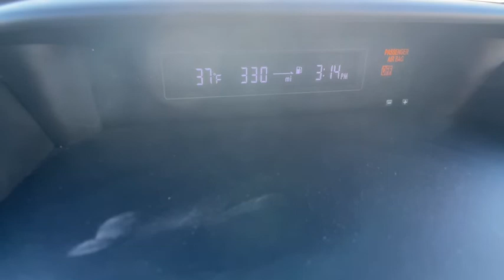2014 Subaru Impreza Wagon Carson City, Reno, Lake Tahoe, Northern Nevada, Susanville, NV S22677C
Ice Silver Metallic Used 2014 Subaru Impreza Wagon available in Carson City, Nevada at Michael Hohl Subaru. Servicing the Reno, Lake Tahoe, Northern Nevada, Susanville, NV area.
2014 Subaru Impreza Wagon 2.0i Sport Premium - Stock#: S22677C - VIN#: JF1GPAL65EH321904

2014 Subaru Impreza 2.0i Sport Premium**CARFAX CLEAN**, **CARFAX ONE OWNER**.CVT Lineartronic AWD Odometer is 25318 miles below market average! 2.0L 4-Cylinder SMPI DOHC 16V 27/36 City/Highway MPGAwards: * 2014 IIHS Top Safety PickThis vehicle comes with a 90 day or 3,000 mile limiited powertrain warranty!! This vehicle is NOT sold as-is!!!Reviews: * If you live where snow, rain and ice are commonplace occurrences, the logical choice for compact-car shoppers is the 2014 Subaru Impreza. It offers excellent year-round traction, good fuel economy, and in WRX form, impressive performance for less than $30,000. Source: KBB.com * A new car is a big commitment, but wait until you find out just how committed the 2014 Impreza will be to you. Not only will it help you save at the pump, it'll reward you on the road with more comfort and versatility. All wheel drive isn't just for SUVs and road hugging sports cars. The Impreza gives you the confidence inspiring stability and traction of Subaru Symmetrical AWD with exceptional efficiency. With the 2.0 liter DOHC aluminum alloy 16 valve horizontally opposed 4 cylinder SUBARU BOXER engine you can achieve up to an EPA estimated 36 MPG hwy. The Impreza is loaded with features that put control at your fingertips and technology at your service. Thoughtful things like steering wheel mounted controls and available automatic climate control mean you can focus more on driving and less on fiddling. Let the available high resolution navigation system guide you, while you guide the music with iPod control. Now you'll have a clearer view when backing up, thanks to the available Rear-Vision Camera. Other available interior features include a voice activated Navigation System with a 6.1 inch high-resolution touch-screen and a 6 speaker audio system, windshield wiper de-icer, heated side mirrors, and heated front seats. Subaru has used high-tensile steel to give the Impreza an exceptionally strong body construction, and added seven standard airbags, including a driver's knee airbag to help protect the driver's lower extremities. The 60/40 split flat folding rear seat backs allow you to easily load longer items, even while carrying passengers. The wide rear opening of the 5 door lessens the effort of getting larger items in and out, while the 4-door gives you generous 12.0 cubic feet of trunk space. With 43.5 inches of legroom up front and 35.4 inches in the back, every Impreza gives passengers room to stretch out and enjoy the ride. The 5 door comes with cargo hooks in the back to help secure your gear whereas the 4-door provides underfloor storage. Source: The Manufacturer Summary